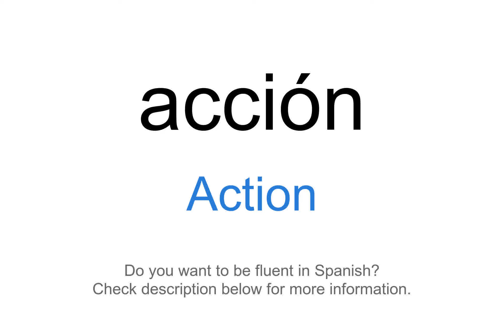How to say "Action" in Spanish | acción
This video demonstrates "How to say Action in Spanish"

Foreign Language Center offers a wide selection of series including:
...and more